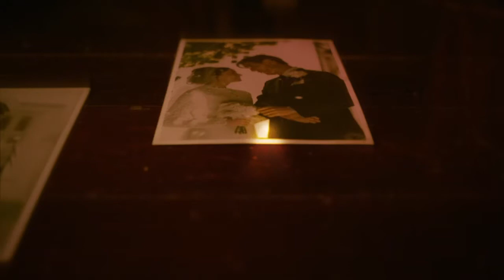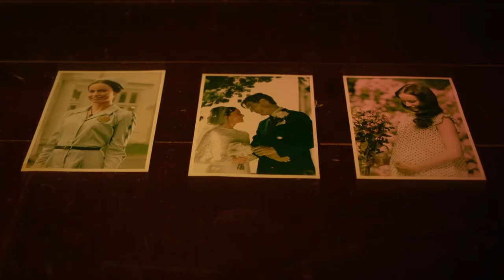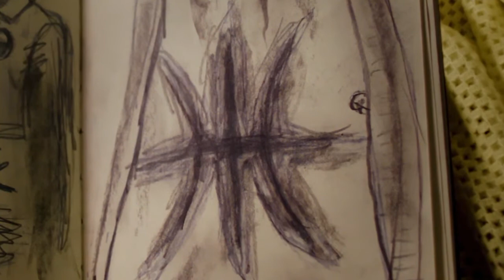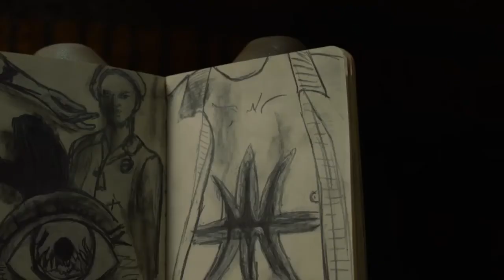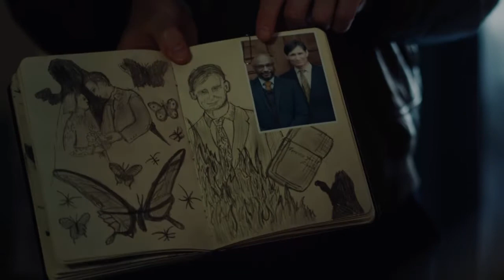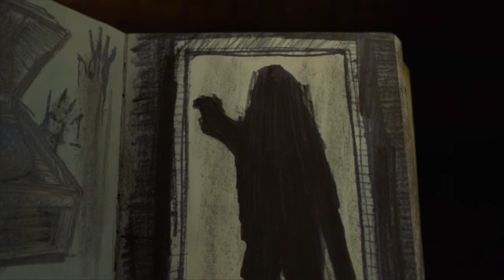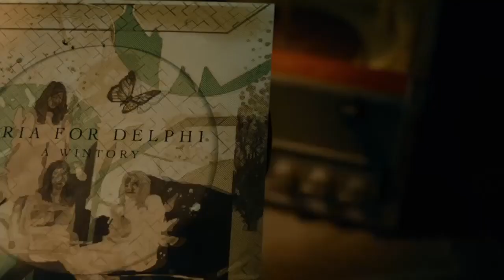Ce jeu est incroyable ! ( Erica #1 )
Hello les coupain, aujourd'hui c'est un let's play vraiment spécial mais ULTRA jouissif de tout façon je vous en dit pas plus à vous de découvrir !

N'oubliez pas de me suivre sur les réseaux :

Instagram 👉🏻 tanesofficial

Twitch 👉🏻 tanesofficial

(Oui c'est pareil et alors ?! 🤭 )